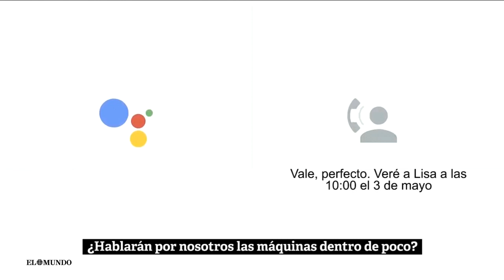Google duplex. Así habla la Inteligencia Artificial de google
Google ha demostrado durante su evento de desarrolladores, Google I/O, las capacidades del Asistente, esa 'voz' del móvil que funciona con tecnologías de inteligencia artificial y que, en su nueva versión, es capaz de hacer llamadas de teléfono en nombre del usuario sin que se note que realmente es una máquina.